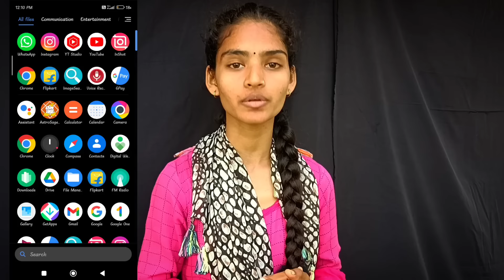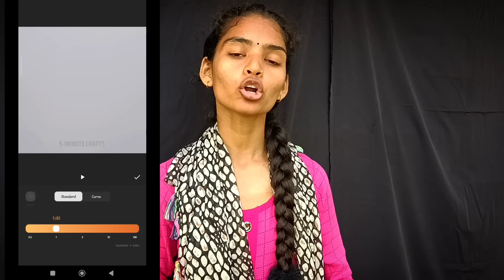हर महीने shorts से कमाओ लाखों😍🤑 |Miss.Hosiyar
@Miss.Hosiyar jaisi video kaise bnaye😱